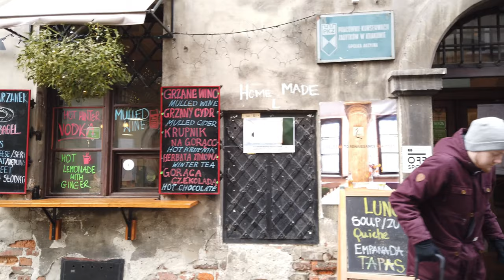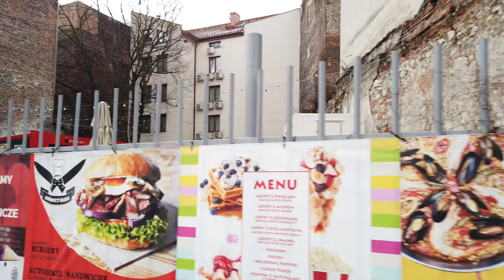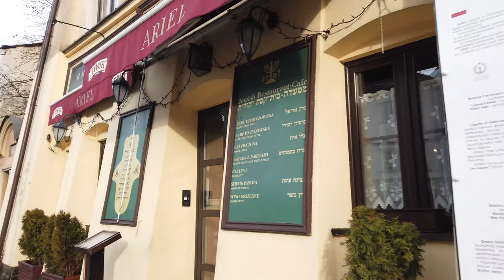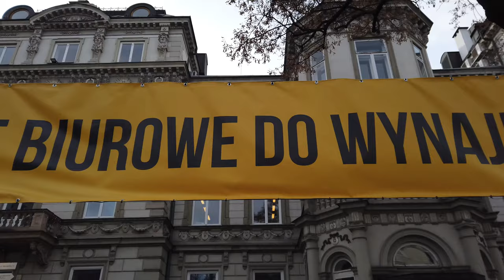Walking in KRAKOW Poland A windy winter day 4K 60fps UHD